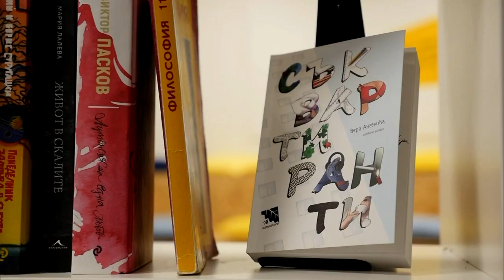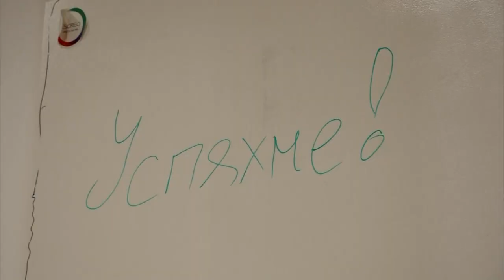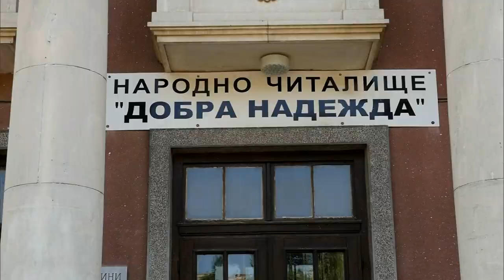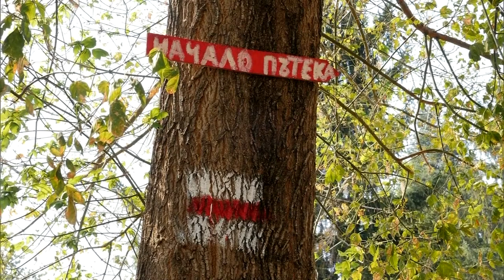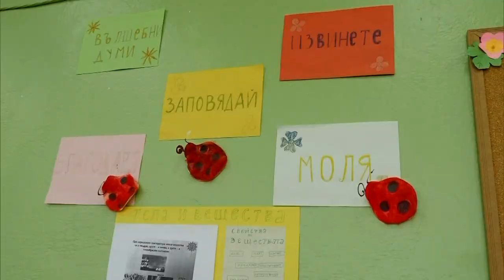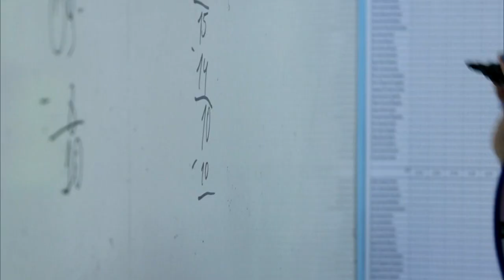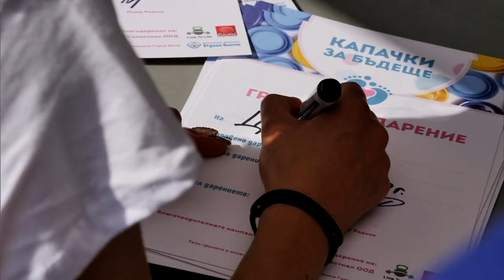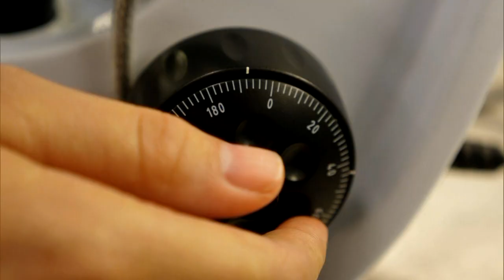Будител на годината 2019 - церемония по награждаването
Кампанията се осъществи със съдействието на Фондация Българска памет и д-р Милен Врабевски: